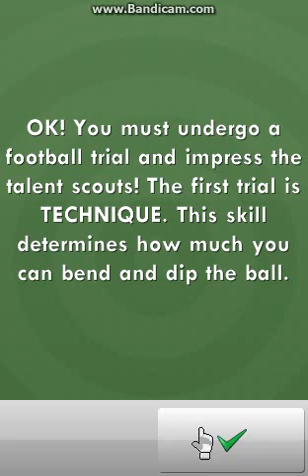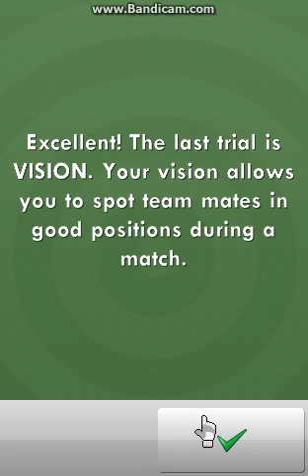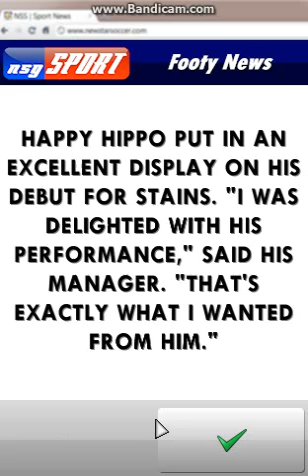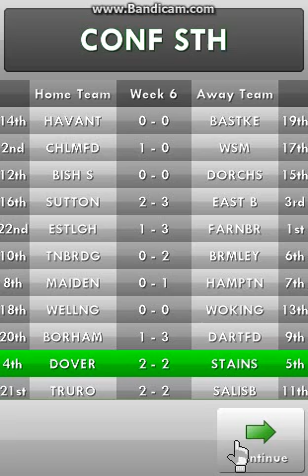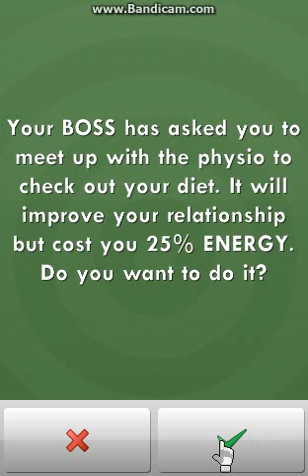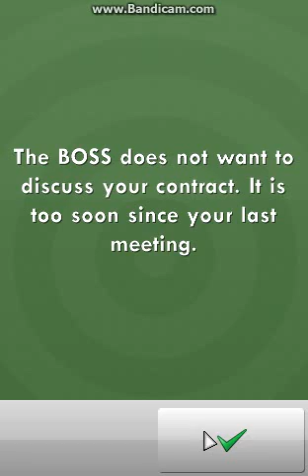Lets Play New Star Soccer Episode 1